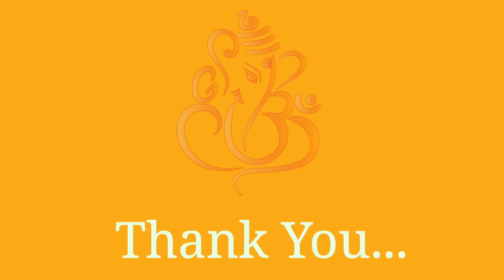Salasar Balaji Mandir, Salasar Balaji Status, Salasar Balaji, Balaji, balaji ke gane, salasar balaji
Introduction:
Salasar Balaji is a religious place for the devotees of Lord Hanuman. It is located in Churu district of Rajasthan. Salasar Dham is visited by innumerable Indian devotees throughout the year. Every year big fairs are organized on Chaitra Purnima and Ashwin Purnima. During this time, millions of devotees gather here to have a vision of this revered deity. There are many dharamshalas to stay here and many restaurants to eat and drink. The Sri Hanuman Temple is located right in the middle of Salasar town.

Channel Name:- Route To Temple

Proprietor:- Preksha Multimedia Pvt. Ltd., Udaipur, Rajasthan India

Important Temples of India:-